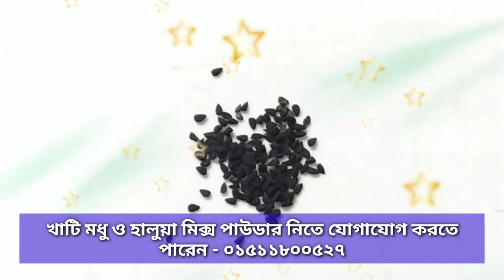পাঁচটি খেজুরের সাথে দিনে এই জিনিসটি খান ১ দিনেই যা ঘটবে | খেজুর খাবার উপকারিতা | Abdul Kabir Tv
পাঁচটি খেজুরর সাথে দিনে এই জিনিসটা খান ১ দিনেই যা ঘটবে খেজুর খাবার উপকারিতা

নতুন নতুন ভিডিও পেতে আমাদের কে উৎসাহ প্রদানে ভুলবেন না...

আমরা আপনাদের খেদমত করতে সদাসর্বদা চেষ্টা চালিয়ে যাচ্ছি...